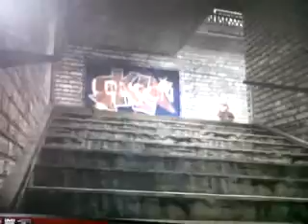How to annoy someone assault drone Mw3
Lol i was just messing about the guy must have taken it too seriously for he shot himself haha:)